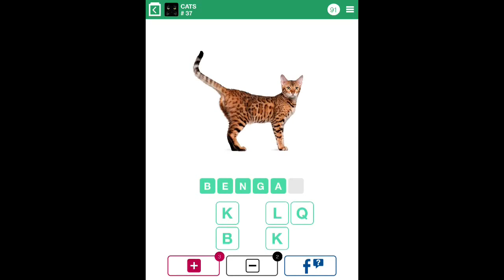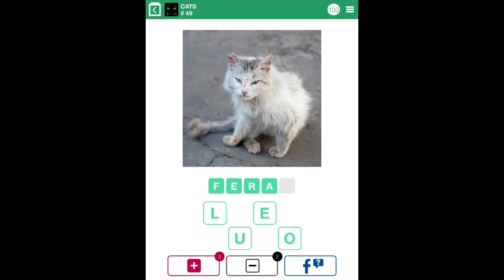100 Pics Quiz - Cats 26-50 Answers